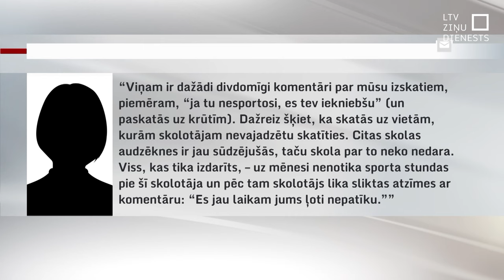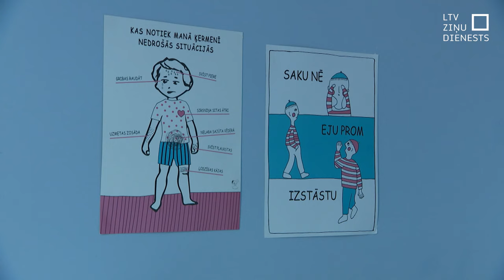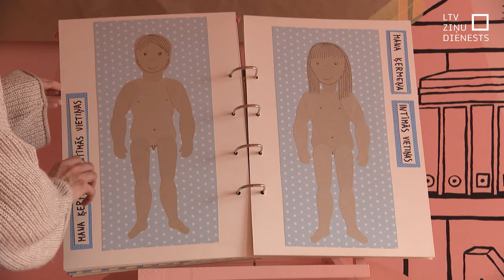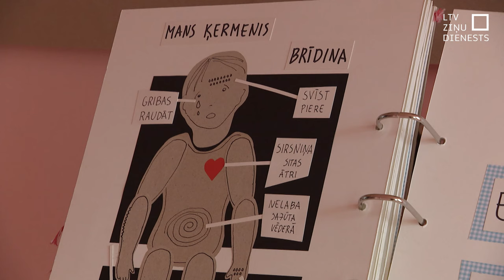Bērniem jābūt iespējai ziņot par seksuālu uzmākšanos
Katrā iestādē, kas strādā ar bērniem, - skolā, interešu izglītībā, sportā vai reliģiskā organizācijā – jābūt skaidrai izpratnei par seksuālu uzmākšanos un iespējai par to ziņot, norāda bērnu tiesību aizsardzības speciālisti.
Pašlaik publiski izskanējušie iespējamās seksuālās vardarbības gadījumi Jāzepa Vītola Latvijas Mūzikas akadēmijā un citviet izglītībā vai sportā ir vien aisberga redzamā daļa, tā uzskata centrā “Dardedze”.